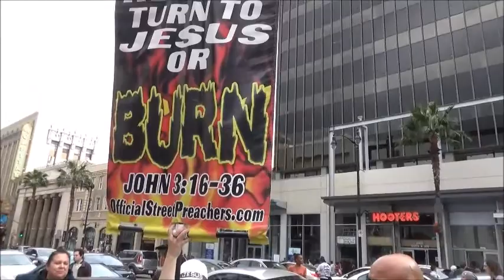Preacher Says Gays And Others Going To Hell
A street preacher on Hollywood Boulevard says gays and others are going to burn in Hell for their sins against God.